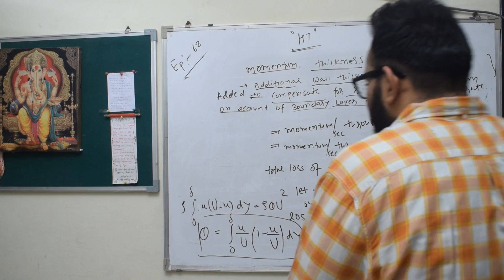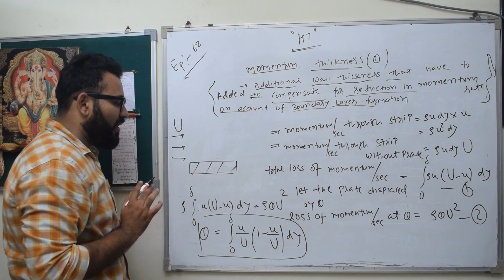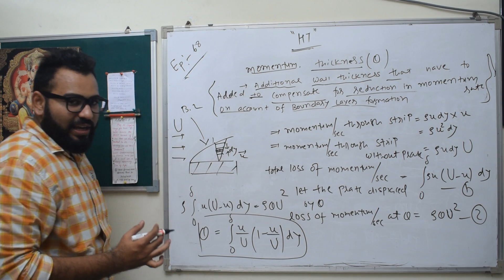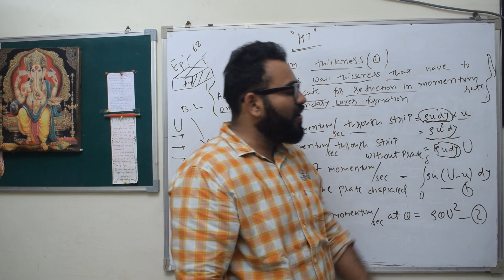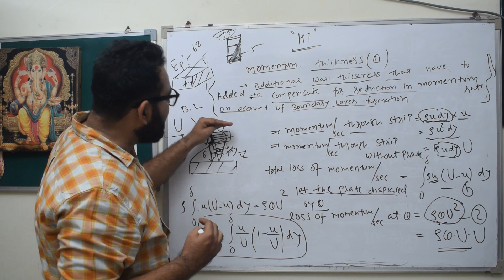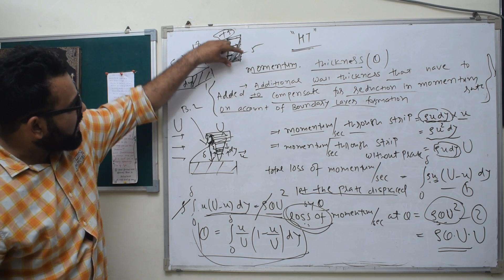HT EPISODE 68 MOMENTUM THICKNESS OF BOUNDARY LAYER